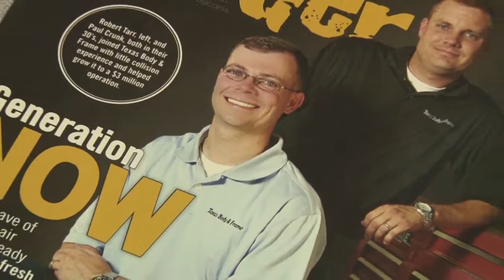Texas Body and Frame 60 Second